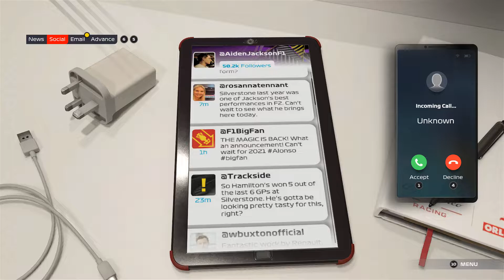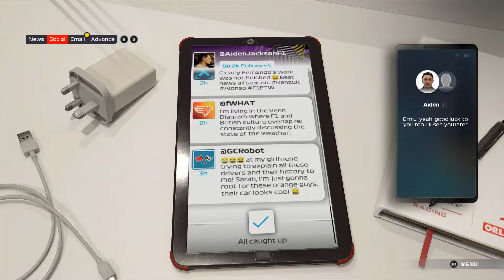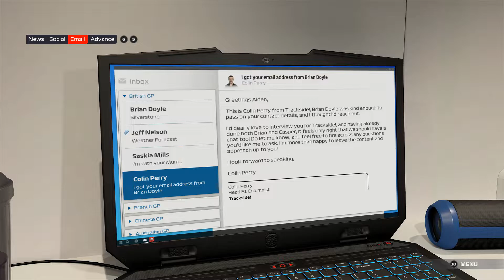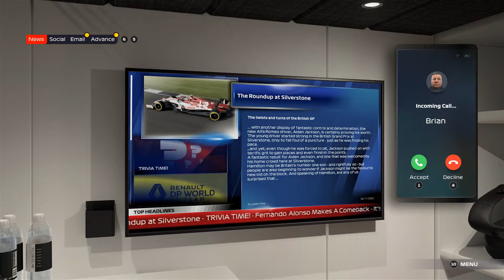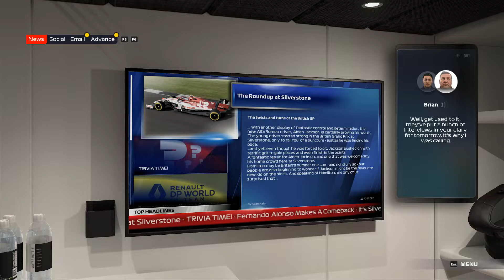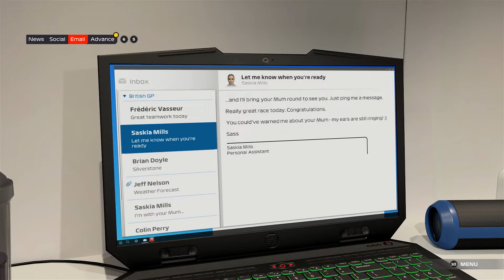F1 2021 | Braking Point | Episode 3 | Home Grand Prix Drama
Welcome to another video on my channel. I hope you enjoy the content I create. This is my third video on F1 2021. I will be playing Chapter 4 of Braking Point. We follow Aiden Jackson as he races at his home Grand Prix. However, it is not an easy ride for him.

Massive thanks to VSR Silencer for creating the thumbnail for this video.